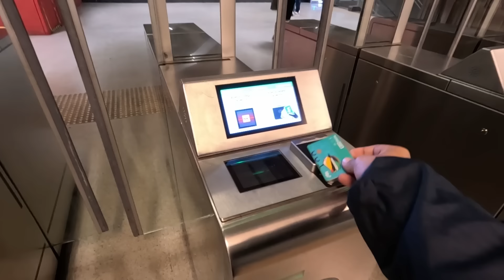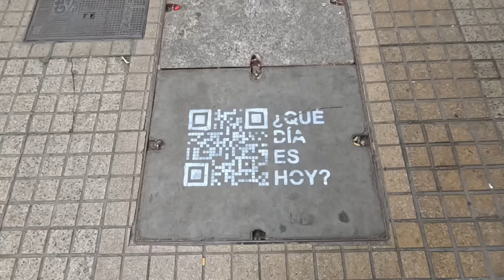Santiago de Chile, infraestructura, educación y grafíti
Descubramos esta gran ciudad